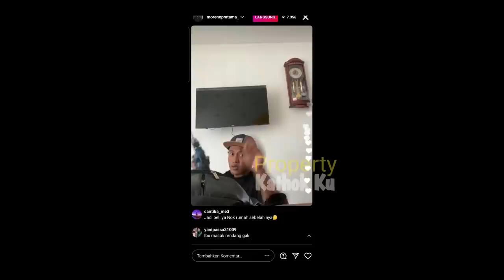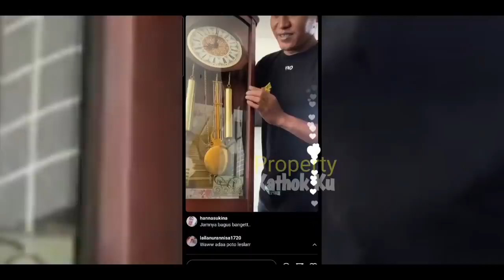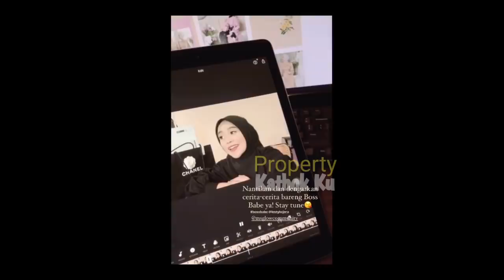Calon MANTU Mau DATANG❓Ibu BILLAR BERES-BERES ‼️ LESTi OTW RUMAH BILLAR ❓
Jangan Lupa: _
Thankz!!..